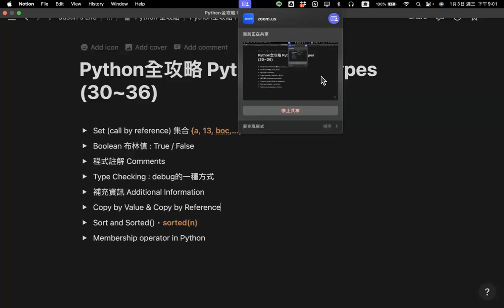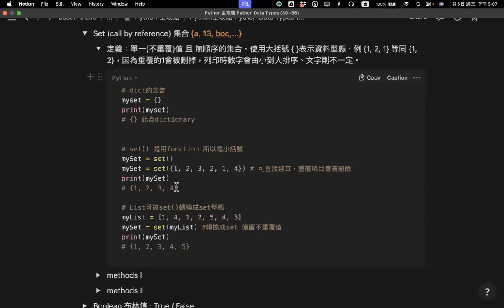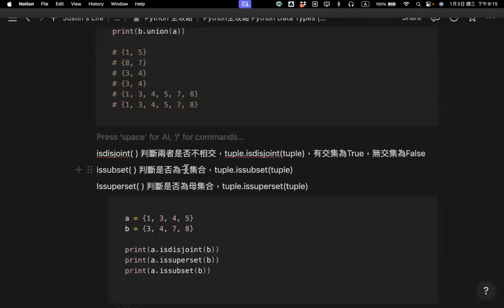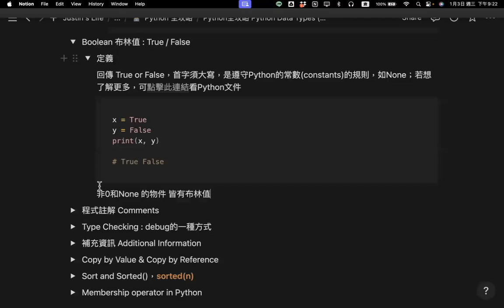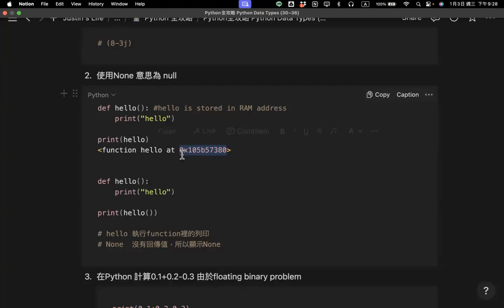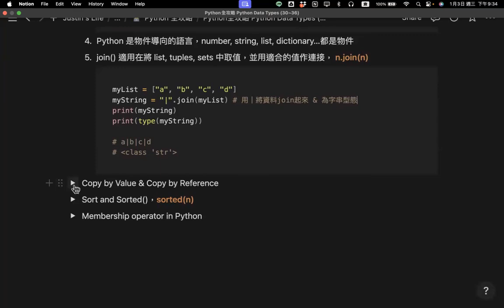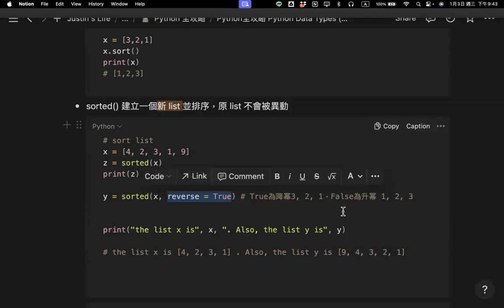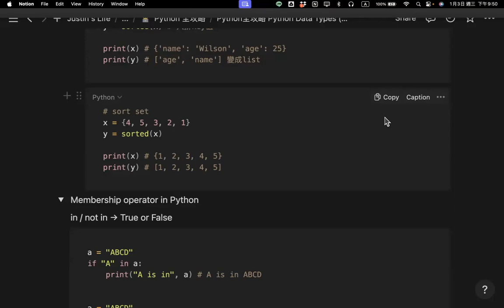【Python 全攻略 第三屆】週三組 Week 4 - Python Data Types（下）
▌導讀：Justin
2024/1/3 PM 8

▌本次主題：
Chapter 1. Python Data Types (30~36)

▌線上討論及補充：
• Jou:
  set()

• Chris Wei:
  comments 有兩種，一種是單行註解，用 # 當前導，另一種是多行註解，用三個連續單引號放在前後將註解文字包起來

• Chris Wei:
  Type check 其實常用的還有另一個 isinstance()，詳細可以參考這篇說明: Python 中的 type 和 isinstance (freecodecamp.org)

• Chris Wei:
  float 只是一般的浮點數，如果是 for 金融或科學，會使用 Decimal